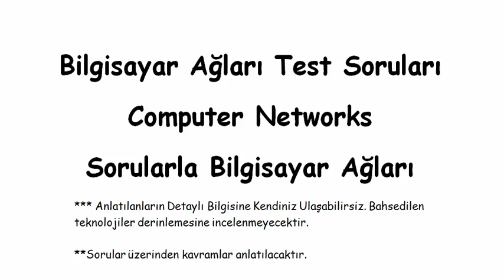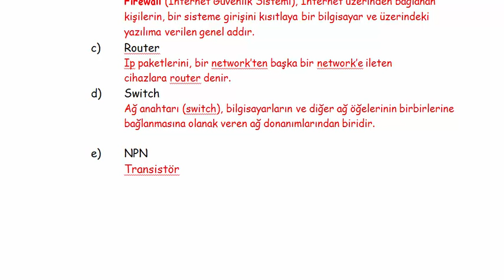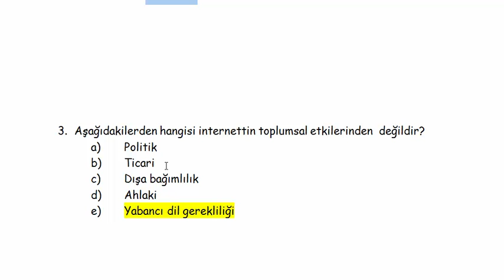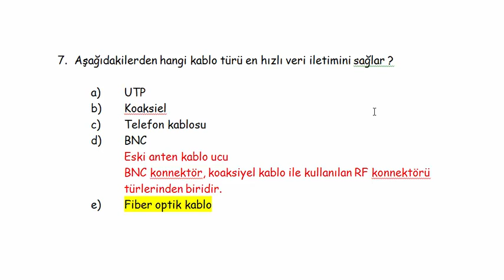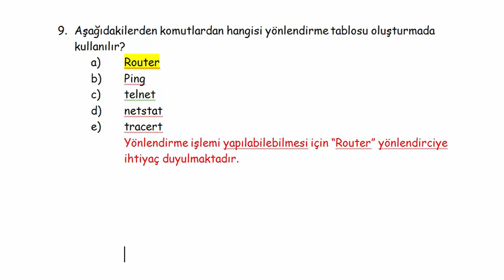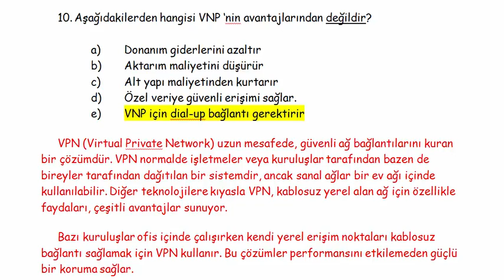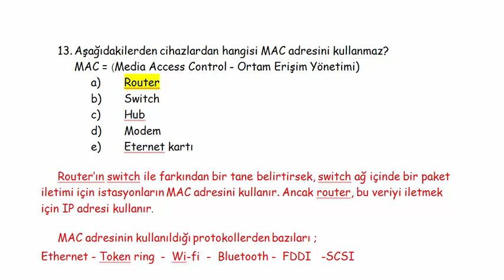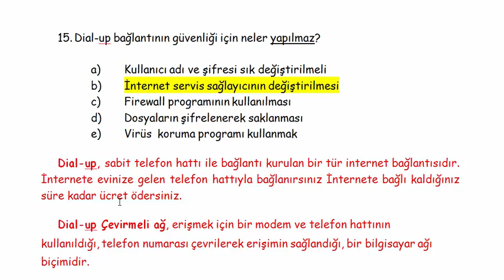Bilgisayar Ağları Test Soruları 1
Bilgisayar Ağları Test Soruları
Computer Networks
Sorularla Bilgisayar Ağları

1. Herhangi bir TCP/IP portuna dışardan gelen bağlantı isteklerini engelleyebilen ancak aynı port üzerinden dışarı çıkışlara izin veren yapı nedir?
a) FTP
Ftp (File Transfer Protocol), dosya gönderme protokolü manası gelir. Bir bilgisayardan bir başka bilgisayar yada server arasında bağlantı kurma ve dosya paylaşım işlevi görür.
b) Firewall
Firewall (Internet Güvenlik Sistemi), Internet üzerinden bağlanan kişilerin, bir sisteme girişini kısıtlaya bir bilgisayar ve üzerindeki yazılıma verilen genel addır.
c) Router
Ip paketlerini, bir network’ten başka bir network’e ileten cihazlara router denir.
d) Switch
Ağ anahtarı (switch), bilgisayarların ve diğer ağ öğelerinin birbirlerine bağlanmasına olanak veren ağ donanımlarından biridir.
e) NPN
Transistör

2. Aşağıdakilerden hangisi internet olanaklarından değildir?
a) Telnet
Telnet,Internet ağı üzerindeki çok kullanıcılı bir makineye uzaktaki başka bir makineden bağlanmak için geliştirilen bir TCP/IP protokolü ve bu işi yapan programlara verilen genel isimdir.
b) FTP
c) Web
İnternet üzerindeki servislerden birisidir. İnternet üzerinde yazı, grafik, resim, ses ve hareketli görüntülerden oluşan dökümanları uzaktaki bilgisayarlara iletir.
d) IRC
e) NIC
Network Interface Card, Ağ Arabirim Kartı. Genellikle “Network kartı” ya da “LAN kartı” olarak tasvir edilmektedir. Ağ arabirim kartı (NIC), bilgisayarın bir ağa bağlanmasını sağlayan donanımdır.

7. Aşağıdakilerden hangi kablo türü en hızlı veri iletimini sağlar ?
Eski anten kablo ucu
BNC konnektör, koaksiyel kablo ile kullanılan RF konnektörü türlerinden biridir.
e) Fiber optik kablo

8. Aşağıdakilerden hangisi UDP ile TCP arasındaki farktır?
** TCP ve UDP Protokollerine ayrı bir videoda değinicem.
(UDP) "User Datagram Protocol Kullanıcı Datagram Protokolü
TCP (Transmission Control Protocol), TCP/IP protokol takımının iki aktarım katmanı protokolünden birisidir.

9. Aşağıdakilerden komutlardan hangisi yönlendirme tablosu oluşturmada kullanılır?
a) Router
b) Ping
c) telnet
d) netstat
e) tracert
Yönlendirme işlemi yapılabilebilmesi için “Router” yönlendirciye ihtiyaç duyulmaktadır.

10. Aşağıdakilerden hangisi VNP ‘nin avantajlarından değildir?

VPN (Virtual Private Network) uzun mesafede, güvenli ağ bağlantılarını kuran bir çözümdür. VPN normalde işletmeler veya kuruluşlar tarafından bazen de bireyler tarafından dağıtılan bir sistemdir, ancak sanal ağlar bir ev ağı içinde kullanılabilir. Diğer teknolojilere kıyasla VPN, kablosuz yerel alan ağ için özellikle faydaları, çeşitli avantajlar sunuyor.
Bazı kuruluşlar ofis içinde çalışırken kendi yerel erişim noktaları kablosuz bağlantı sağlamak için VPN kullanır. Bu çözümler performansını etkilemeden güçlü bir koruma sağlar.
*** VNP konusuna başka bir video dersinde tekrar değinicez.

11. Aşağıdakilerden hangisi Dial-up bağlantının avantajlarından değildir?

Dial-up, sabit telefon hattı ile bağlantı kurulan bir tür internet bağlantısıdır. İnternete bağlı kaldığınız süre kadar ücret ödersiniz. Dial-up hızı 28-52 kbps arasında değişmektedir.

12. Aşağıdakilerden hangisi proxy serverın avantajlarından değildir?
Proxy server, tarayıcı ve Internet arasında aracı işlevi gören bilgisayardır. Proxy sunucular, sık kullanılan web sayfalarının kopyasını depolayarak performansının artmasını sağlarlar.
Proxy sunucular çoğunlukla kuruluş ve şirketlerdeki ağlarda kullanılır. Evden Internet'e bağlananlar genelde proxy sunucu kullanmazlar.

13. Aşağıdakilerden cihazlardan hangisi MAC adresini kullanmaz?
MAC = (Media Access Control - Ortam Erişim Yönetimi)

14. Bir bilgisayardaki MAC adresi ne zaman değişir?

MAC adresi, (Media Access Control), (Ortam Erişim Yönetimi) bilgisayar ağında, cihazın ağ donanımını tanımaya yarar. Bilgisayarınızda modeminizin ve ağ kartınızın kendine özel birer MAC adresleri vardır.

15. Dial-up bağlantının güvenliği için neler yapılmaz?

Dial-up, sabit telefon hattı ile bağlantı kurulan bir tür internet bağlantısıdır. İnternete evinize gelen telefon hattıyla bağlanırsınız İnternete bağlı kaldığınız süre kadar ücret ödersiniz.
Dial-up Çevirmeli ağ, erişmek için bir modem ve telefon hattının kullanıldığı, telefon numarası çevrilerek erişimin sağlandığı, bir bilgisayar ağı biçimidir.